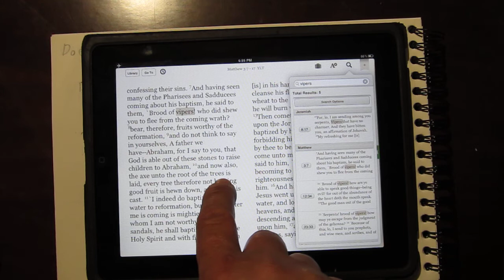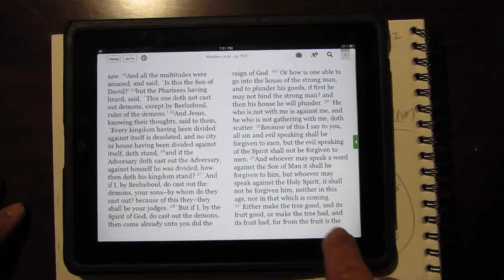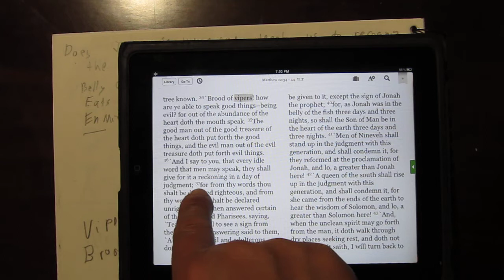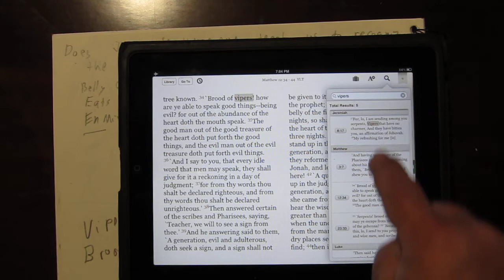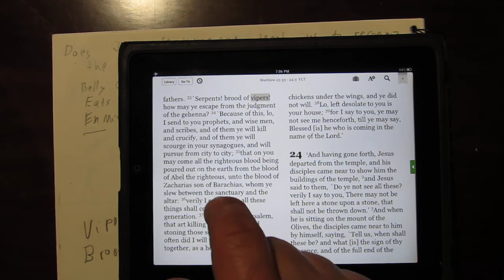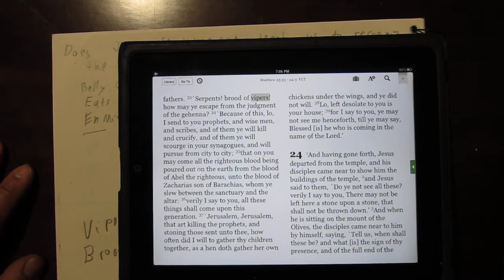Does Jesus YAHWASUA teach us to recognize the serpent and his children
In this video we go into how John The Baptist and Jesus YAHWASUA demonstrate who the serpent and the seed of the devil are "Brood of Vipers".  This is what Adam and Eve failed to do in The Garden of Eden.

All Bible references are in the YLT or Young's Literal Translation of The Bible